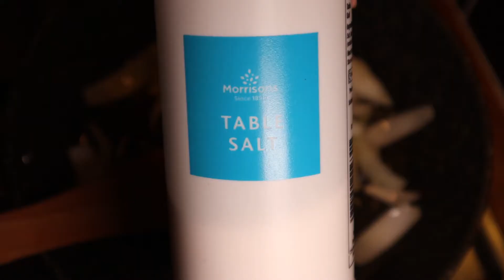How to make PANDA EXPRESS copy BEIJING BEEF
Beijing beef is a dish made of deep-fried beef smothered in a sweet, spicy and tangy sauce.  This dish is made famous by an asian fast food chain takeaway in America called 'Panda Express'.  With the right INGREDIENTS and RECIPE, you can make this dish at home and have it over and over again with whatever you like - be it fried rice, noodles, vermicelli,...etc, except that it will also tastes miles better than Panda Express takeout.

Ingredients:
beef, bell peppers, onion, garlic, egg, cornflour, ground white pepper, oyster sauce, hoisin sauce, light soya sauce, sugar, chilli flakes, cider vinegar, salt.